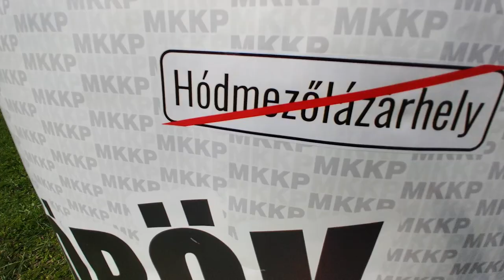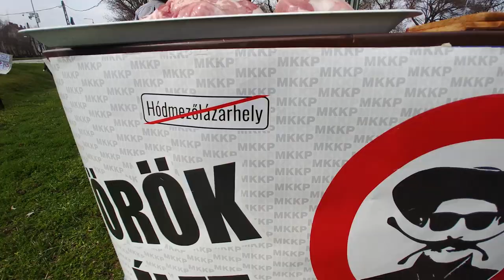Kutyapártos Kampányfőnök Kalandjai Visszavág s02e02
Bocs, ez a rész túl hosszúra sikerült, annyira jól éreztük magunkat Hódmezővásárhelyen, hogy nem bírtam mit kivágni. Utánajártunk Rózsa Sándor titkának, tovább egyszerűsítjük a bevándorlás problémáját és megkeressük a leghasznosabb, a legszebb és a legviccesebb vásárhelyi passzivistát. Bemutatkozik Farkas Tamás, aki a makói jelölt is egyben, bár még sosem járt Jeruzsálemben. Ja, Csabi volt színházban amit támogattunk a pályázaton, élménybeszámol. RÓSÁNÉKATÉKA